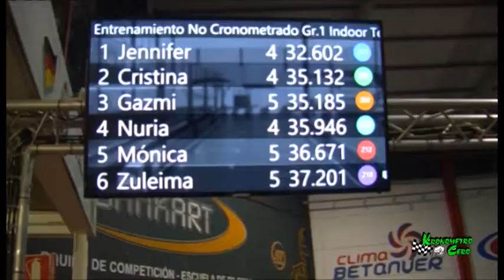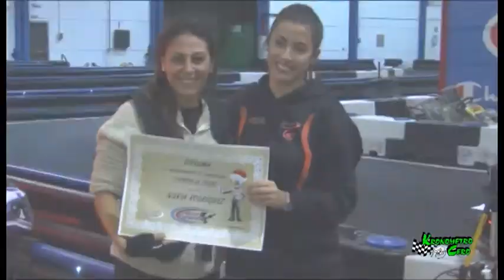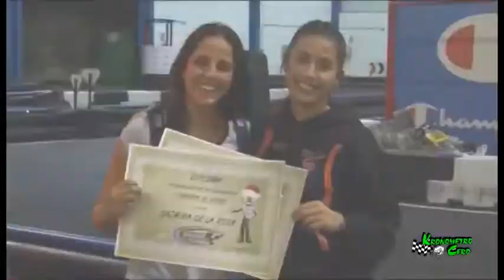CAMPEONAS KARTING INDOOR 2016